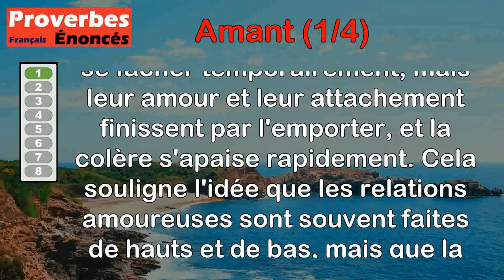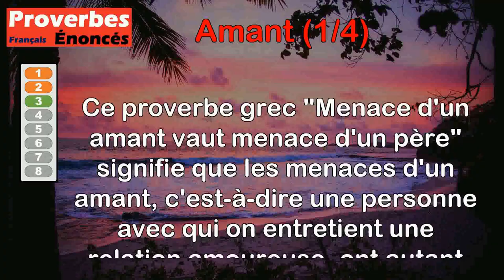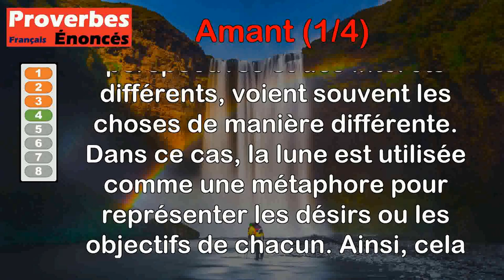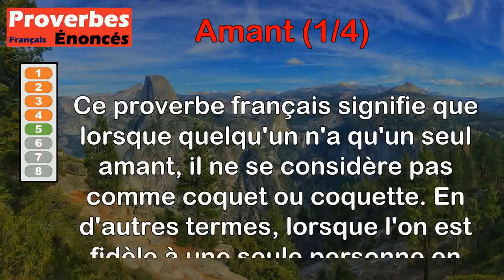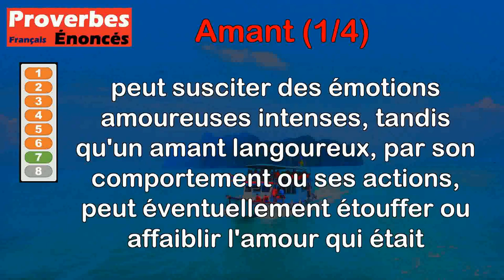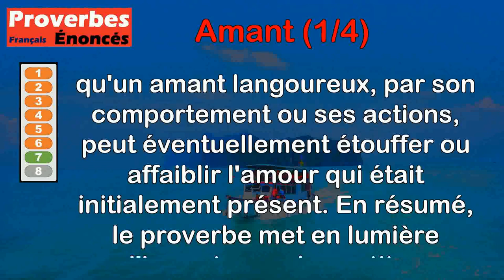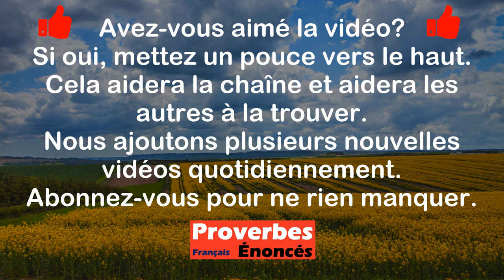Proverbes - Amant (1 de 4)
00:00 Introduction
00:07 Proverbe Français - L'ire des amants est de peu de durée.
00:53 Proverbe Français - Chaque mot des amants est comme une caresse.
01:29 Proverbe Grec - Menace d'un amant vaut menace d'un père.
02:11 Proverbe Français - Les maris et les amants voient souvent la lune à gauche.
03:05 Proverbe Français - Qui n'a qu'un seul amant ne se croit pas coquette.
03:47 Proverbe Français - Un amant soupçonneux invite à le trahir.
04:29 Proverbe Français - Entre un regard et un amant langoureux, la différence est que le premier éveille l'amour, et que le second l'endort.
05:18 Proverbe Anglais - L'absence tue l'amant où l'amour.